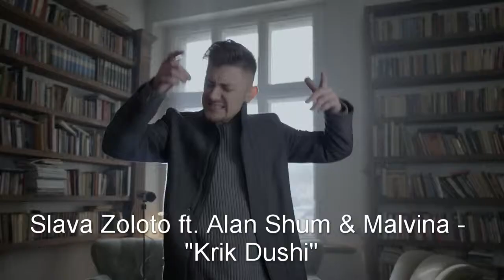WWWSC#64 Latvian NF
Visas tiesības uz video izmantotajiem videoklipiem pieder to patiesajiem īpašniekiem. Šis video izveidots izklaides nolūkos un tā augšuplādētājs no tā negūst nekādu peļņu.